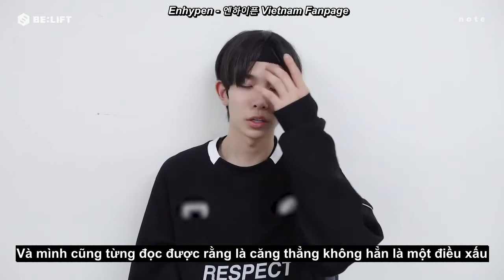[-note] 200722 HEESEUNG - ENHYPEN (엔하이픈)